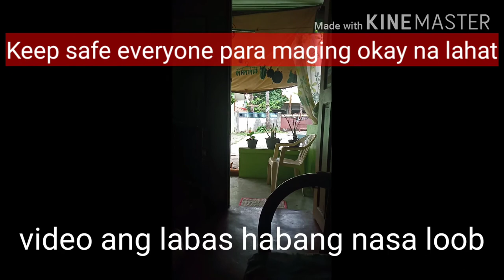Wala akong magawa sa panahon ng initial lockdown sa City of San Jose del Monte, Bulacan kundi....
CampusLibrarian Episode 41: Wala akong magawa sa panahon ng total lockdown sa City of San Jose del Monte, Bulacan (Tuesday and Friday lang puwedeng lumabas ang mga taga-Sapang Palay Proper para mamalengke). Please follow the rules. Keep safe everyone. God bless everyone.